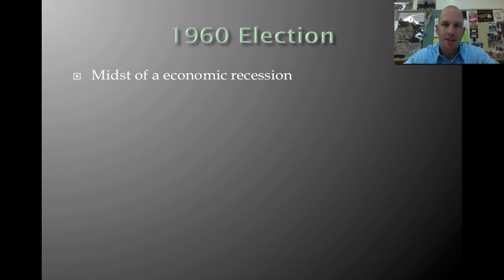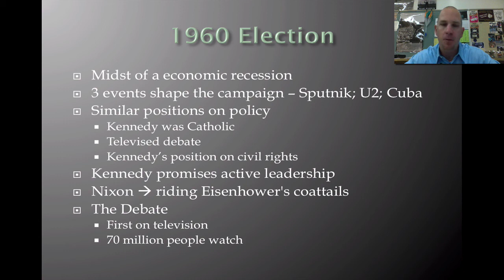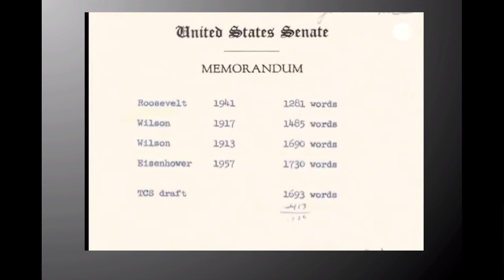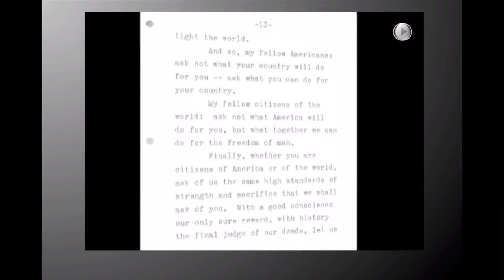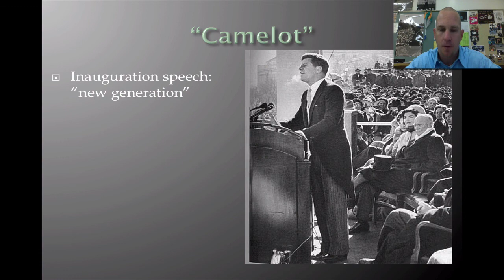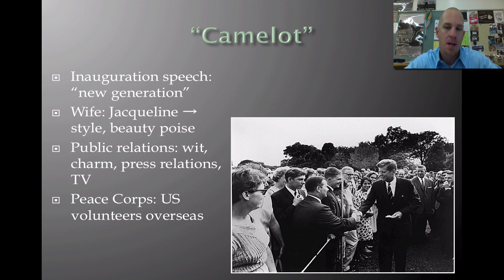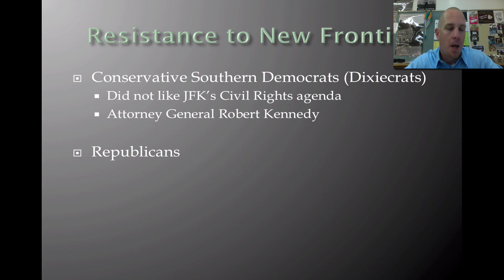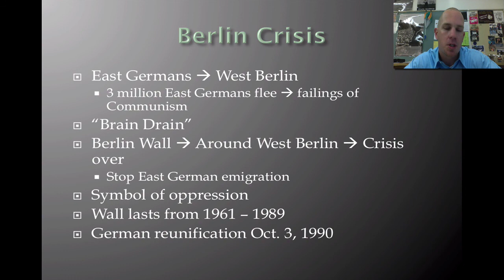JFK & the New Frontier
In this lecture i discuss JFKs election and the early parts of his presidency.